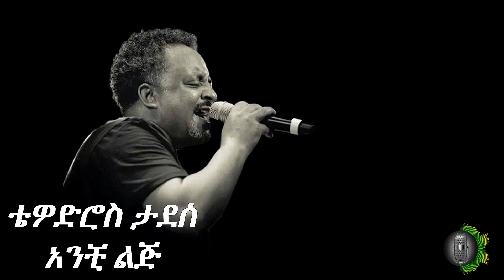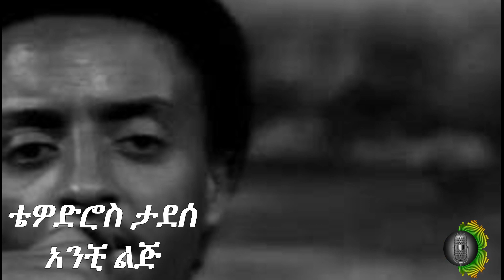ቴዎድሮስ ታደሰ አንቺ ልጅ Tewodros Tadesse anchi lig